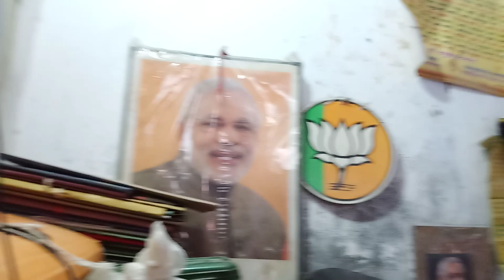भाजपा नेता ने बताया, निरहुआ है संघ का पुराना स्वयंसेवक।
रामचंद्र गिरी भाजपा के मेन बाडी में प्रदेश मंत्री तक रह चुके हैं। आजमगढ़ संसदीय क्षेत्र से लोकसभा टिकट के दावेदारों में से एक थे। कह रहे हैं कि निरहुआ  आर एस एस का पुराना स्वयंसेवक था। निरहुआ की जीत का दावा भी कर रहे हैं।
 महंत राम चंद्र गिरी कल्याण सिंह के काफी नजदीकी लोगों में से एक है जो उनके पार्टी छोड़ने पर राष्ट्रीय क्रांति पार्टी के प्रदेश पदाधिकारी थे।
 कल्याण सिंह के साथ सपा में भी गए और कल्याण सिंह की वापसी पर वे भाजपा में फिर से आ गए।
 रामचंद्र गिरी सुब्रमण्यम स्वामी के भी काफी करीबी माने जाते हैं।